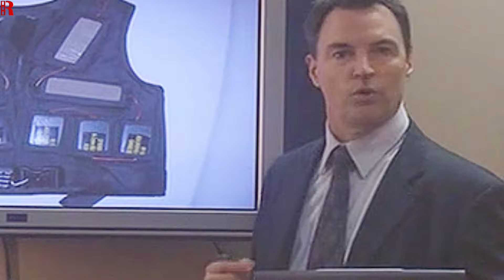Thugs Are Messing With The New Dude In Town, Unaware That He's Actually The New Law Enforcement